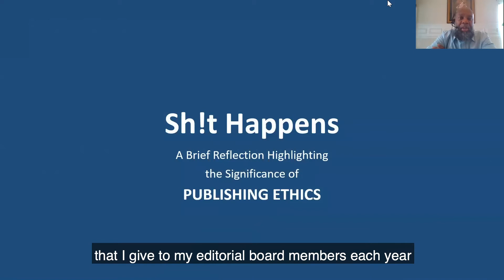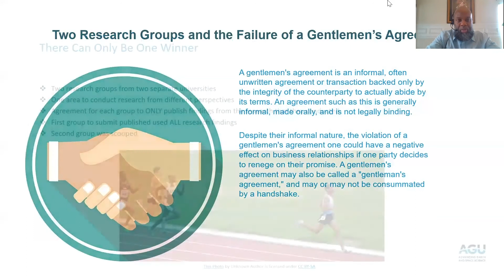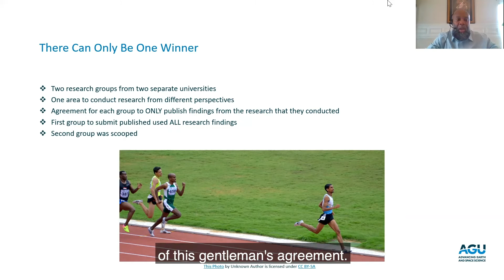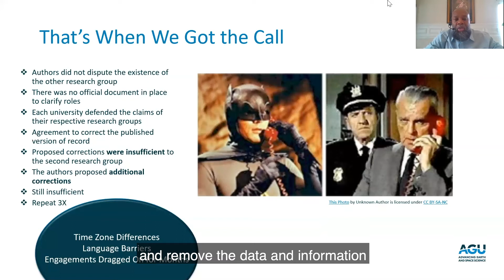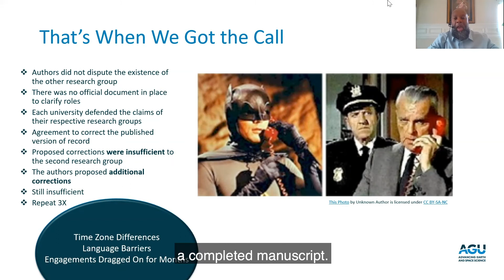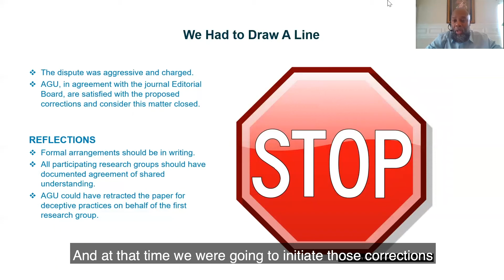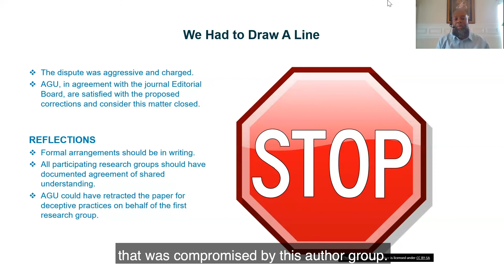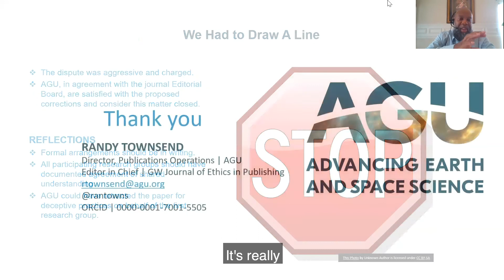Publication Ethics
Randy Townsend from the American Geophysical Union (AGU), provides a brief reflection highlighting the significance of publishing ethics.

Overview:
• Example case of when an informal agreement was violated, leading to dispute
• Importance of written agreements for research collaborations
• Reflections on solving disputes and protecting the integrity of published research.